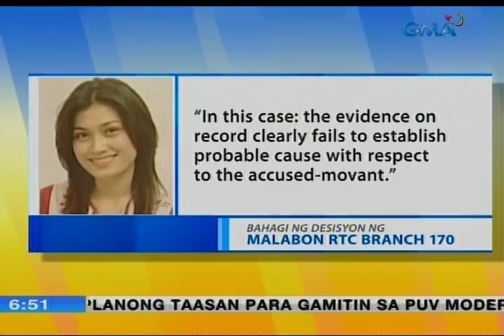UB: Kasong murder at parricide laban sa asawa at biyenan ni Ruby Rose Barrameda-Jimenez, ibinasura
Dahil kulang daw sa pruweba, ibinasura ng korte ang kasong murder at parricide laban sa asawa at biyenan ni Ruby Rose Barrameda-Jimenez na nawala noong 2007 at nakita na lang sa sementadong drum.